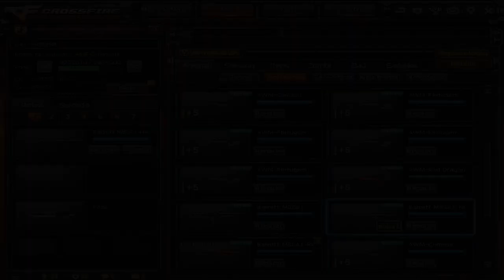[CF/AL] GANHANDO VÁRIAS ARMAS PARA OS INSCRITOS AmF-ZaWaHiRi eaTROPA #16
Ola galera , Obrigado por visualizar o video espero que tenham gostado
Favorito !
Quer Receber Dinheiro no Youtube Com + De 100Subs ? Assine Com a FullScreen --»
GANHANDO : VÁRIAS ARMAS PARA OS INSCRITOS CONTA AmF-ZaWaHiRi eaTROPA #16
"AMF.GAMESTS3.COM"
► Parceiros: :D

Categoria
Pessoas e blogs
Licença